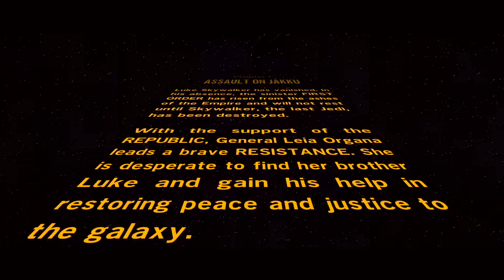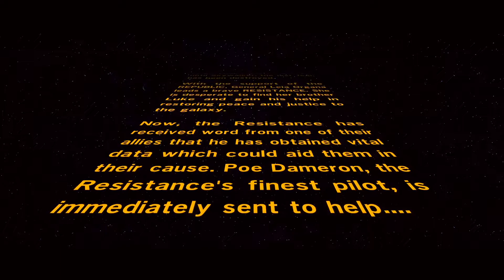LEGO Star Wars The Force Awakens Gameplay Walkthrough Part 2 No Commentary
This video shows you how to play LEGO Star Wars The Force Awakens This is a step-by-step guide that will teach you how to finish the game. LEGO Star Wars The Force Awakens Gameplay is recorded in 1080p on Xbox Series S and will include the full game, all endings and all boss fights.

The Force is strong with this one… The No. 1 LEGO® videogame franchise triumphantly returns with a fun-filled, humorous journey through the new Star Wars adventure. Play as all of the characters from the movie, including Rey, Finn, Poe Dameron, Han Solo, Chewbacca, C-3PO, and BB-8, as well as Kylo Ren, General Hux and Captain Phasma.

In LEGO® Star Wars™: The Force Awakens™, relive the epic action from the blockbuster film in way that only LEGO can offer, featuring brand new story content from the Star Wars Universe that explores the time between Star Wars: Return of the Jedi and Star Wars: The Force Awakens.

LEGO Star Wars: The Force Awakens introduces new gameplay mechanics, including the enhanced Multi-Builds system, where players can choose from multiple building options to advance the game, or engage in intense new Blaster Battles for the first time, utilizing surrounding environments to drive back the First Order.

Lego Star Wars: The Force Awakens is a Lego-themed action-adventure video game developed by TT Fusion, based on the 2015 film Star Wars: The Force Awakens. It is the fifth entry in TT Games' Lego Star Wars series of video games. Under license from Lucasfilm, the game was released by Warner Bros. Interactive Entertainment for iOS, Microsoft Windows, PlayStation 3, PlayStation 4, Xbox 360, Xbox One, Nintendo 3DS, PlayStation Vita, and Wii U, on 28 June 2016, and for Android on 27 July 2016. The game was ported and released by Feral Interactive for OS X on 30 June 2016.